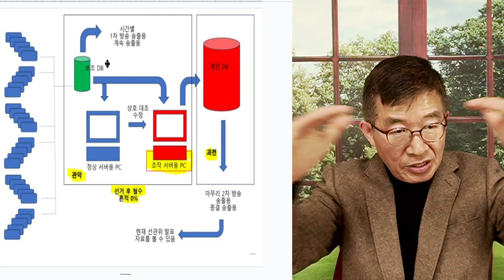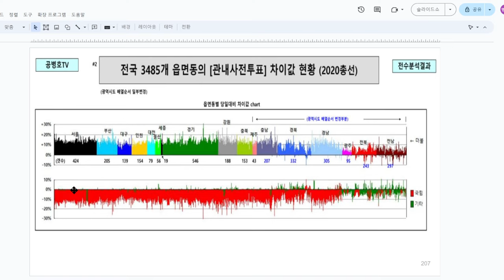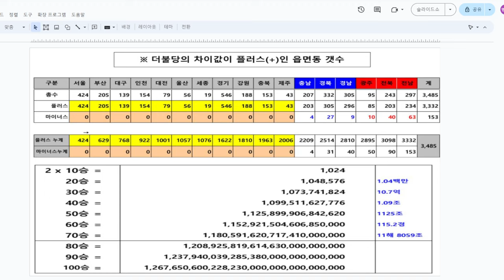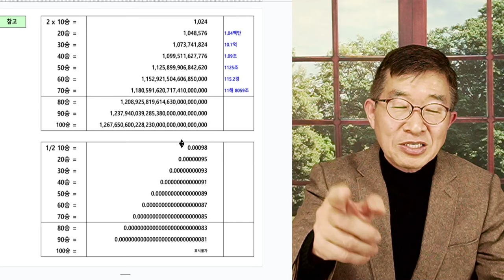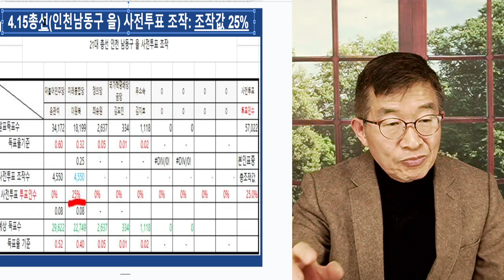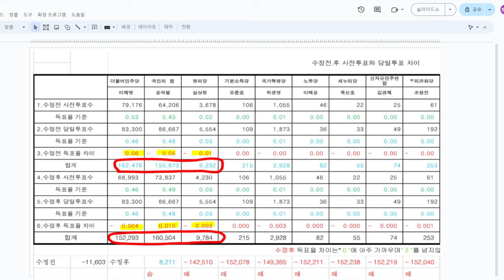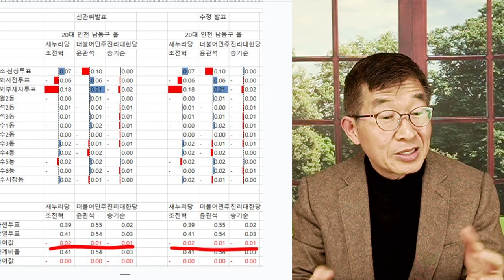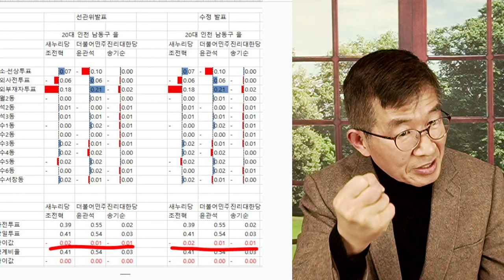조작은 계속된다 / 잠잠한 한국 사회 [공병호TV]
Bitcoin : 3MTW849AkP2ftLeSK2teZHMmzLu7Z83s9U